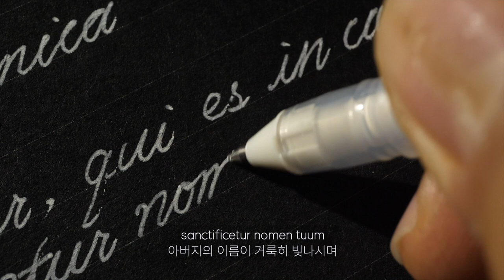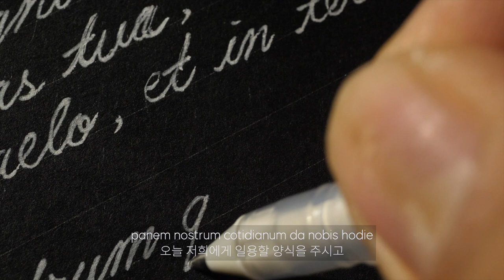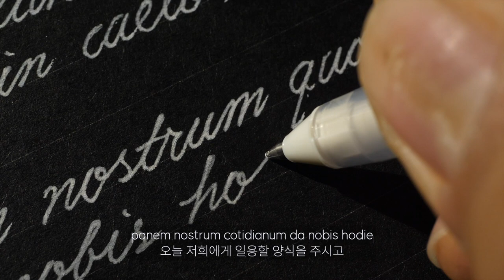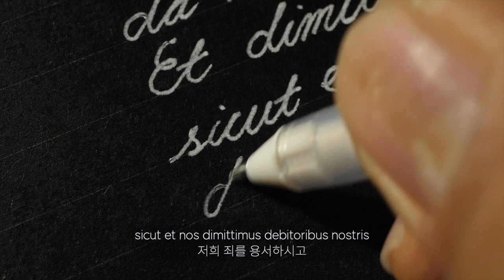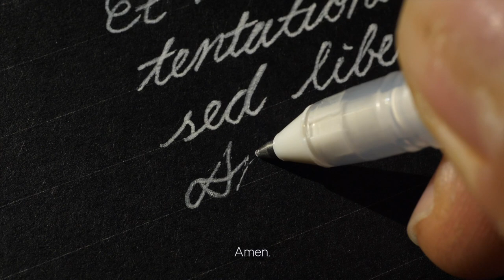ASMR 라틴어 글씨 쓰는 소리 - 주님의 기도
아버지의 이름이 거룩히 빛나시며,
아버지의 나라가 오시며,
아버지의 뜻이 하늘에서와 같이
땅에서도 이루어지소서!
오늘 저희에게 일용할 양식을 주시고,
저희에게 잘못한 이를 저희가 용서하오니
저희 죄를 용서하시고,
저희를 유혹에 빠지지 않게 하시고,
악에서 구하소서.
아멘

펜 : 사쿠라 겔리롤 화이트 0.8
노트 : 동백문구점 프로포즈
글씨 : 영어 필기체

Korean handwriting

감사합니다.

덕분입니다.